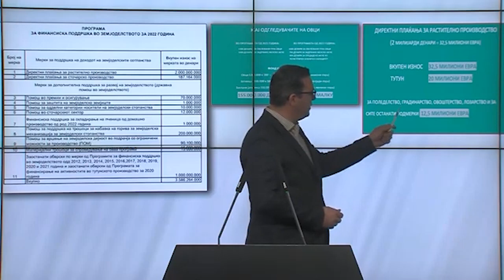Tрипуновски: Власта ги намалува субвенциите за земјоделците, во ек на криза се оставени сами на себе